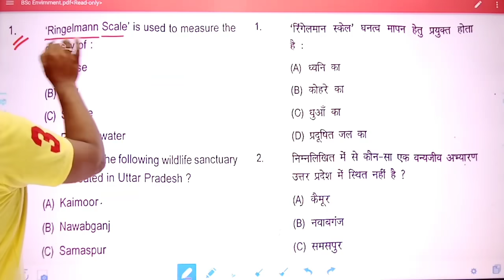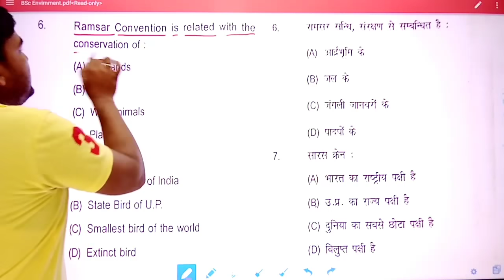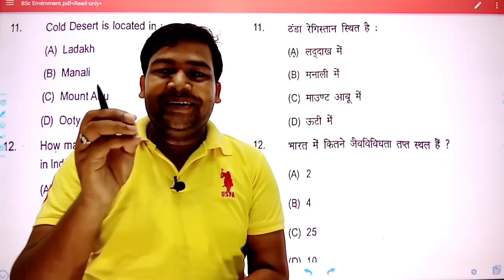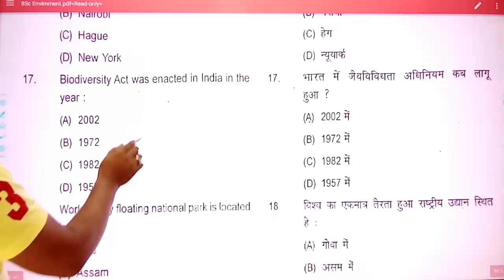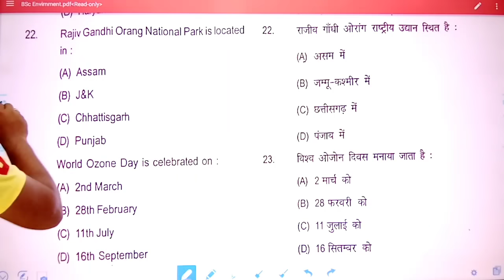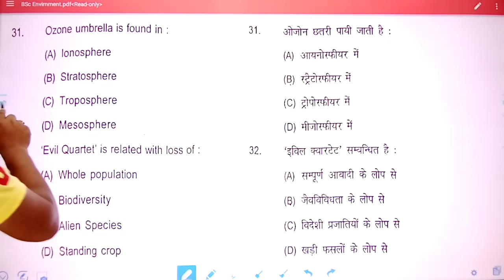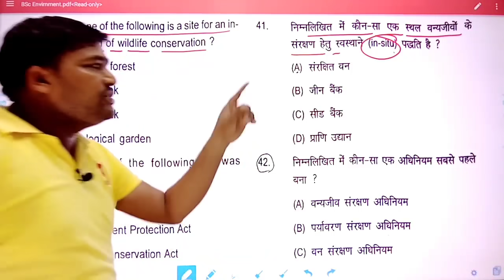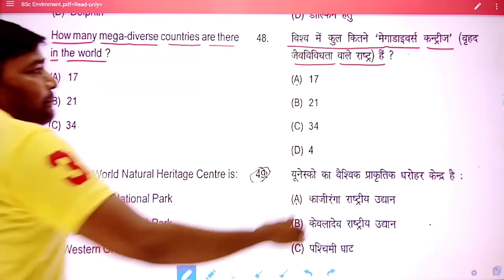Environmental Studies Practice Set || Answer key of Environmental Studies of BSc/BCom 1,2,3 ASU